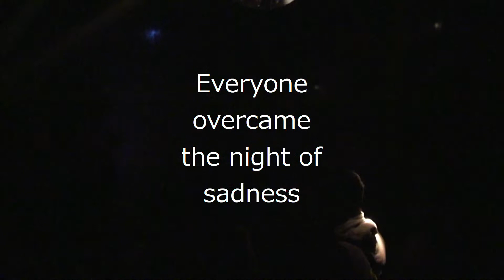DENOMI - 2011.05.04@黒崎MARCUS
DENOMI - 【Night of love and laughter】
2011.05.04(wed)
w)holden,ANTENA IN YOU 2,パインヘッズ,scizzer comes Wednesdy